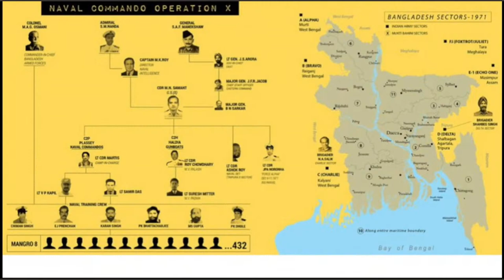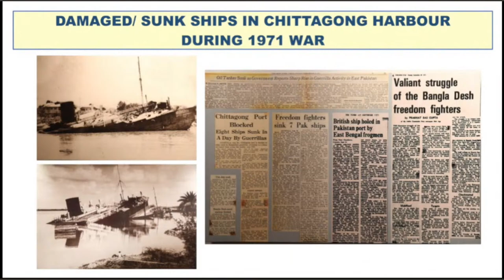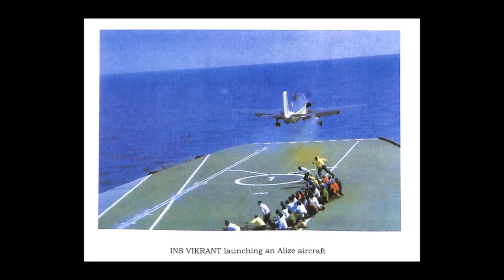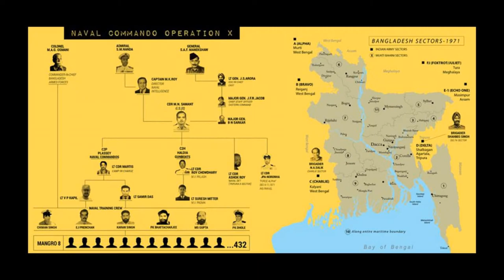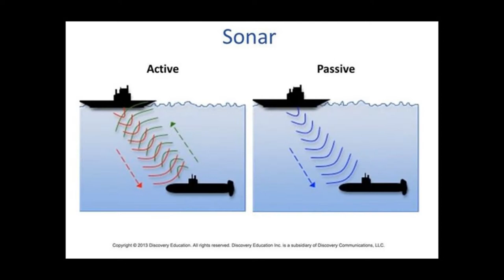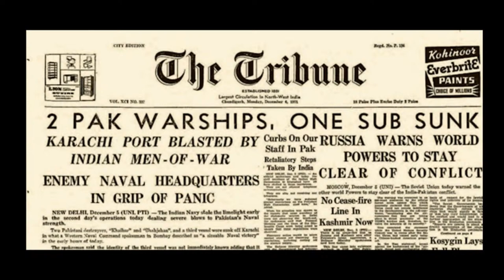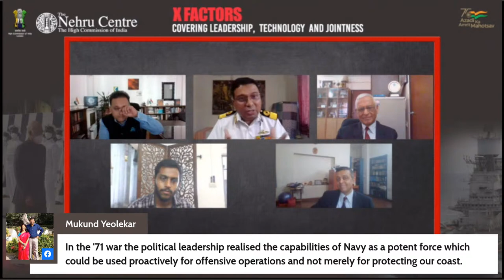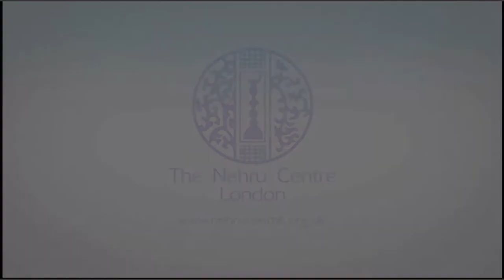1971 War - Naval Campaign - X Factors - Covering Leadership, Technology and Jointness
1971 War - Naval Campaign - X Factors - Covering Leadership,  Technology  and Jointness
Time: 2PM